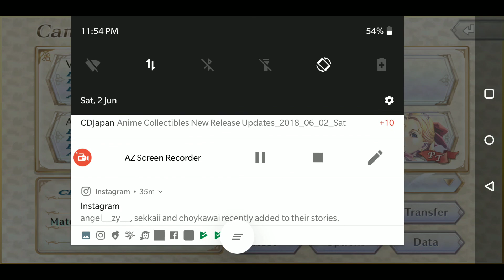Valkyrie Profile Lenneth Android Boss Battle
Facing the first boss battle.

Get Valkyrie Profile Lenneth for Android here! Out now!

Valkyrie Profile is an Square Enix Inc Game. Music is composed by Motoi Sakuraba.